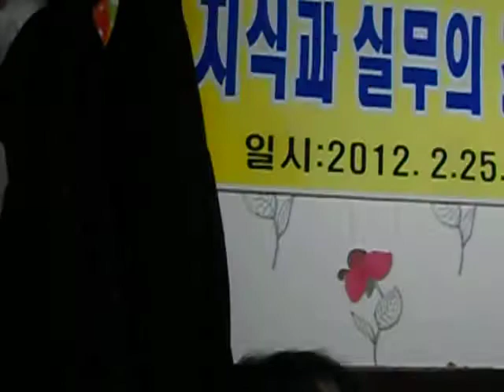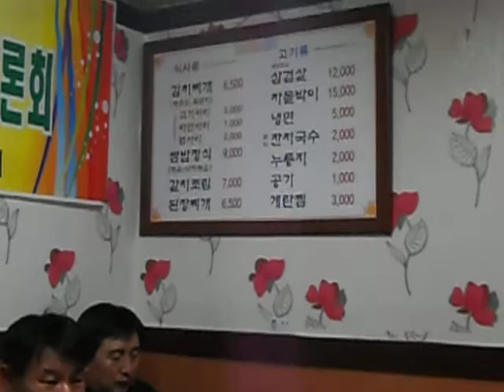[제1편] 2012년 발명카페 첫 모임 & 시주식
때: 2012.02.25(토) pm04:00~ 1박2일
곳: 서울시청 별관 인근 '서소문회관' 등~